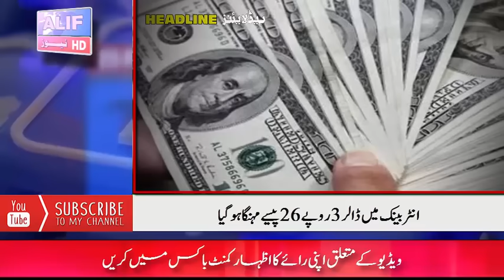ALIF NAMA Latest Headlines | Today Important News | 19 October 2023 | آج کی تازہ ترین خبریں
Oct 19, 2023 Respected viewers اَلسَّلَامُ عَلَيْکُم aik aour new Today_important_News video ke saath jis ka title hai "( ALIF NAMA Latest Headlines | Today Important News | 19 October 2023 | آج کی تازہ ترین خبریں )" umeed hai ke Alif_news ki آج_19_اکتوبر _2023 ki ye video bhi aap ko psand aaie gi. Thanks